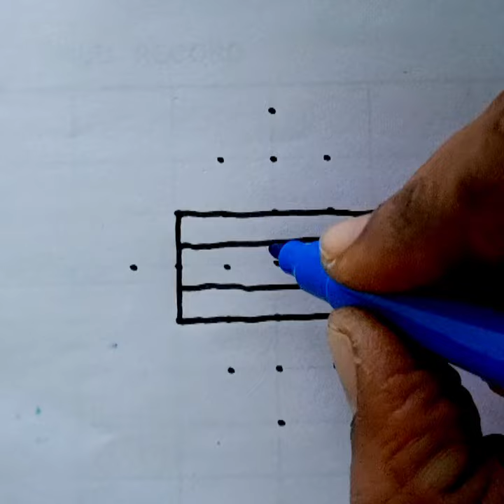independence day special kolam 🇨🇮🇨🇮🌺# simple and easy pulli kolam#mug gulu#kolam rangoli#flag 🎨